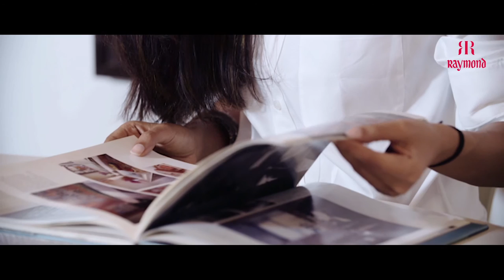White stands for purity and romance | Raymond Whites | Tapur Chatterjee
Be it on the beach in a white dress or while playing with a palate in her house, Interior Designer Tapur Chatterjee connects with white in so many ways.